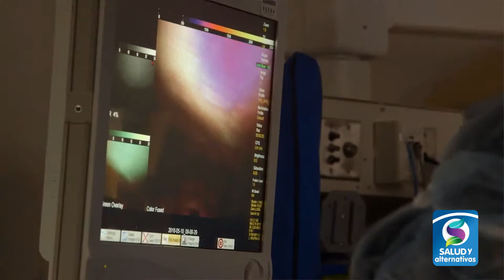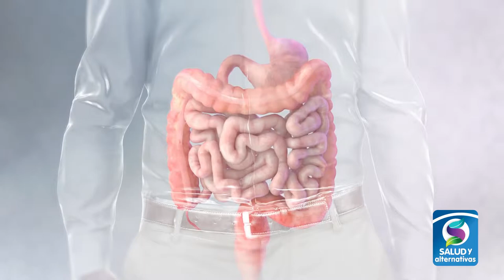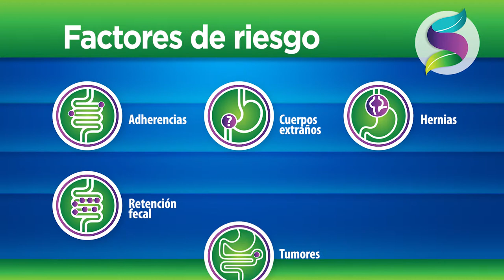OBSTRUCCIPON INTESTINAL - Causas y tratamientos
¿Sabía usted que una diarrea o de lo contrario un estreñimiento crónico se convierten en las causas más comunes de la obstrucción intestinal? entérese más en la siguiente nota.